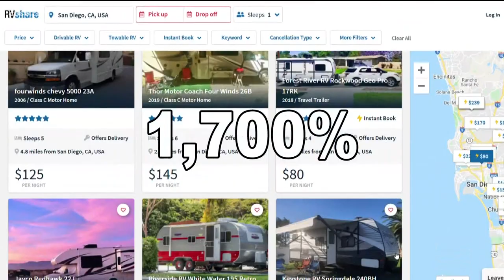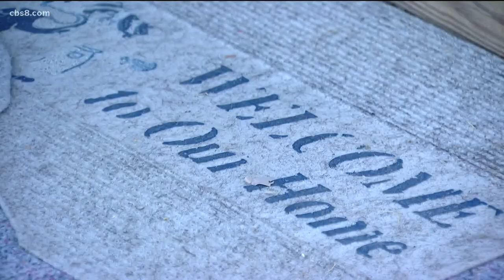RV sales and rentals on the rise in San Diego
RV sales and rentals have spiked across the nation. In San Diego, online RV rental site RV Share said rentals are up 193% compared to last June.